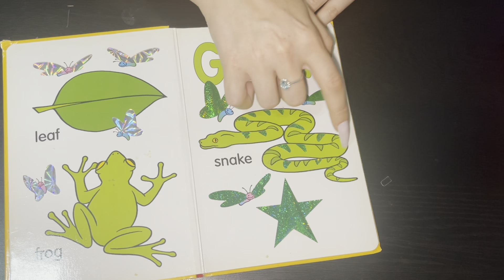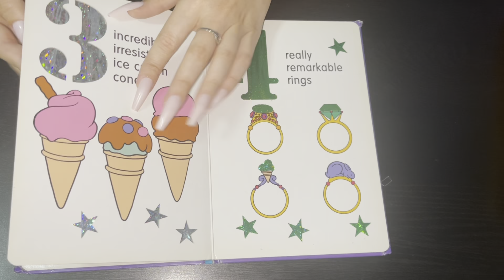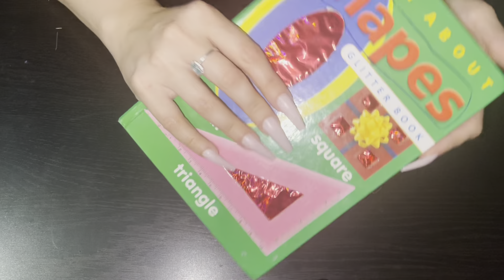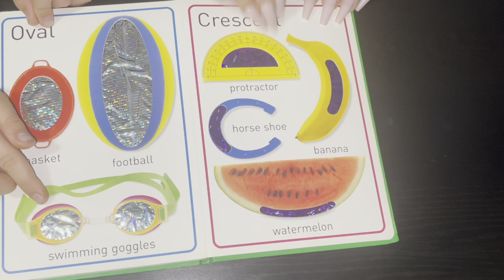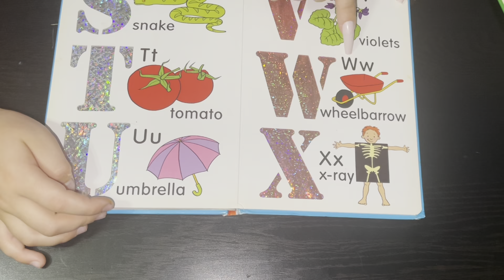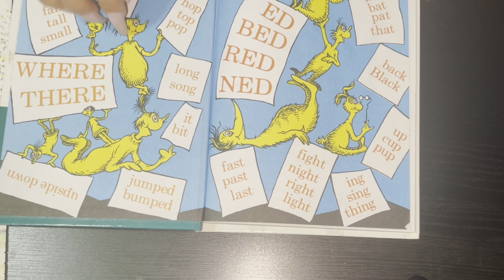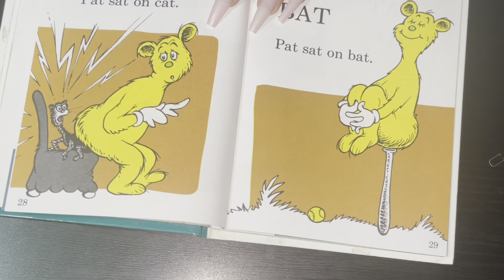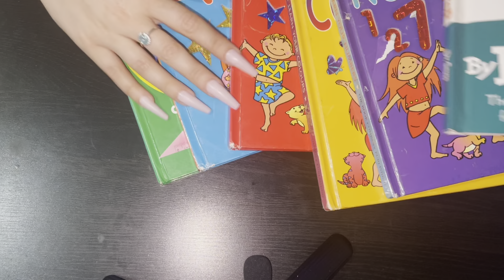ASMR Kids Sensory Book Tracing + Tapping 📚 📖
I hope you found this video relaxing, and I hope it gave you many tinglesss. I post 3 times a week!